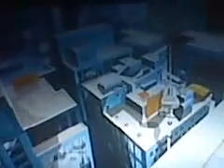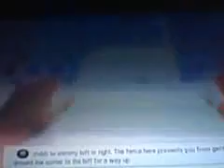Mirror's Edge Intro Part 1 Of 2299